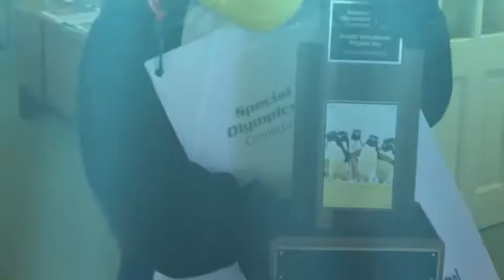Penguin Plunge 2013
The Forman School's 2013 Penguin Plunge team raised over $10,000 for Special Olympics.